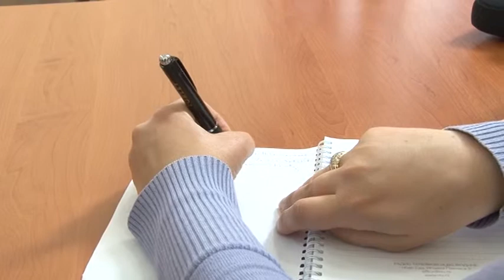Решавање проблематика повечаног броја избеглица